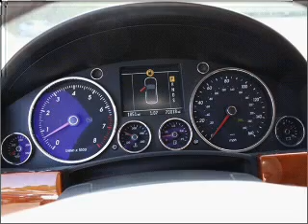2004 Volkswagen Touareg - Rensselar NY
Year: 2004
Make: Volkswagen
Model: Touareg
Trim: V8
Engine: 4.2 liter 8 cylinder 40 valve
Transmission: 6-Speed Automatic
Color: Blue Graphite
Mileage: 70017
Address: